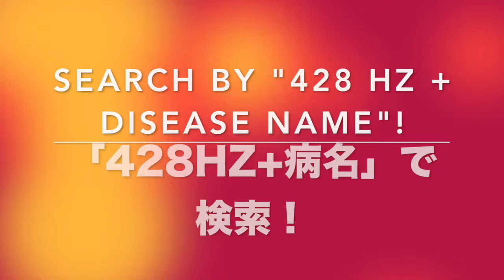🔴ドイツ振動医学によるメラニン欠乏症黒色腫編｜Melanoma, Amelanotic by German Oscillatory Medicine.